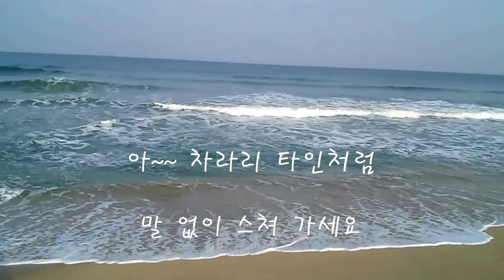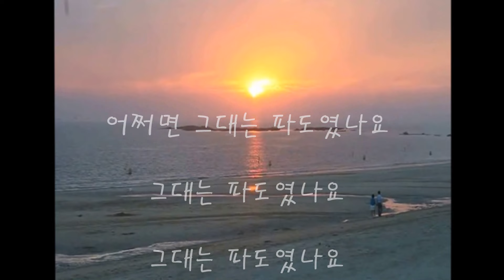한경애 파도였나요